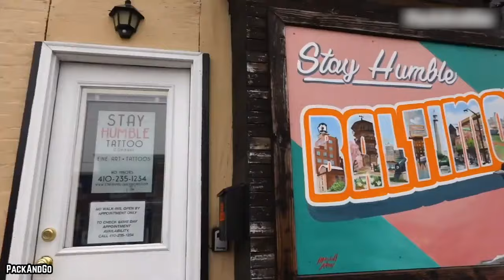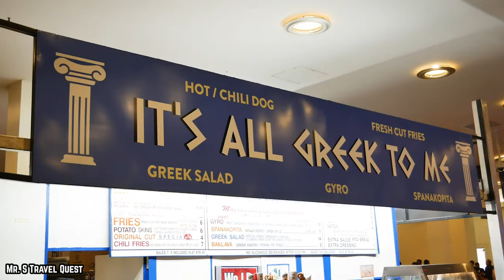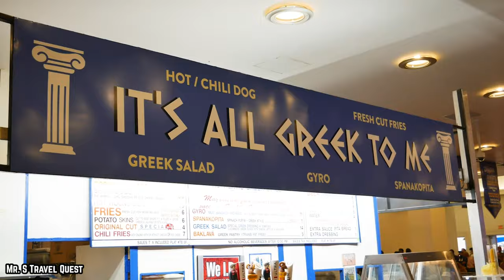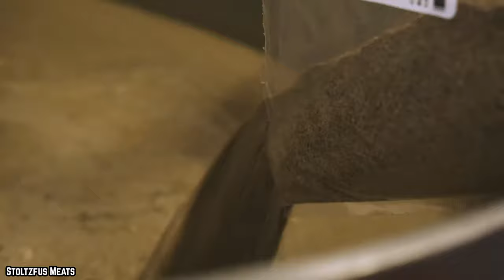10 States with the WORST Food in America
Do you now what are the top 10 states with the worst food in America? Unfortunately some people eat some really bad food in the United States of America.

All across America, there are certain foods that are local favorites - although maybe not so appealing to anyone from outside the region. So, here are 10 states with the worst food in America. If you enjoyed this video. Comment

TIMESTAMPS:
0:00 States with the WORST Food in America
0:16 Alaska
1:37 Delaware
2:54 Texas
4:24 North Carolina
5:51 Maine
7:20 Montana
8:46 South Carolina
10:06 North Dakota
11:35 Maryland
13:09 Kansas